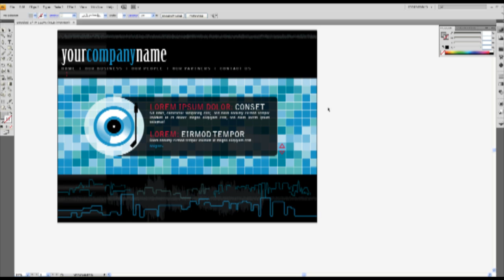Quick Tip - Export Adobe Illustrator to PDF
Export your Illustrator file to PDF.